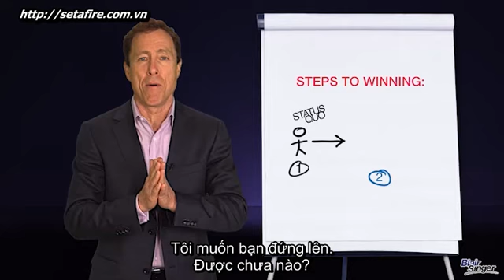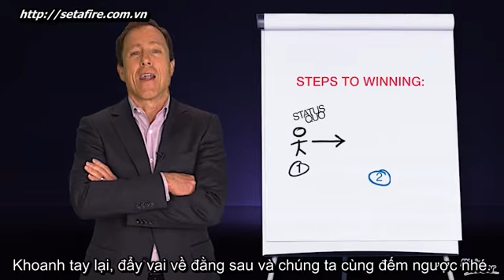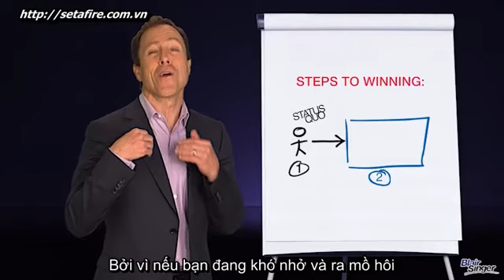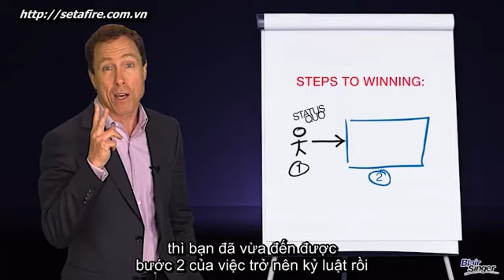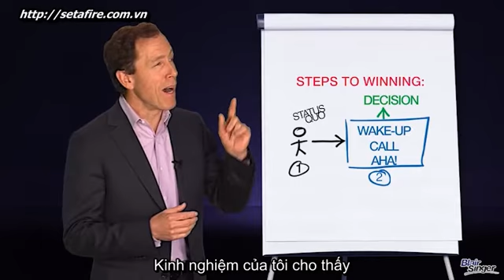LVM 8 1 Steps to Little Voice Mastery, Discipline, Success and Winning 1 Accessing the status quo